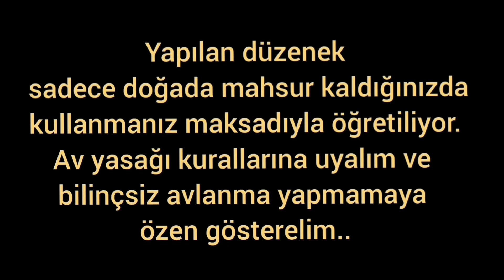Zap Suyunda Balık Avı 3 ( Fishing Super Technical )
Bu gün çok değişik bir Balık Avı tekniğiyle sizlerleyiz. Kurduğumuz balık sepet ine benzer düzenekte balık yemini içine koyarak ertesi günü bekledik. ertesi gün ziyaret ettiğimızde içinde balık olduğunu gördük. Balık yasağı na uyalım ve bilinçsiz avlanma yapmamaya özen gösterelim.
Düzeneğin yapılış detayları videoda iyi seyirler.